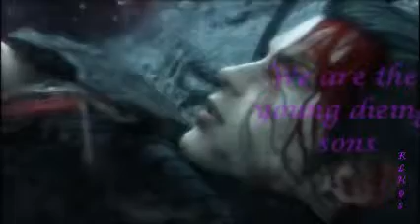We are one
should i make a full ver?